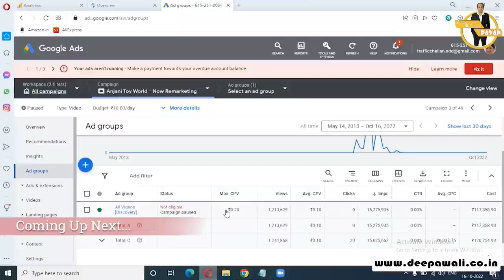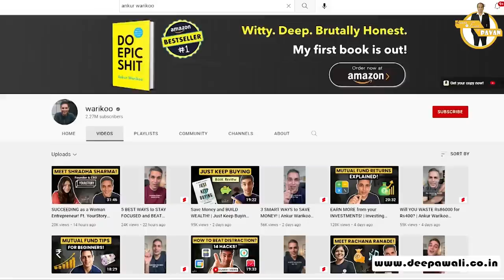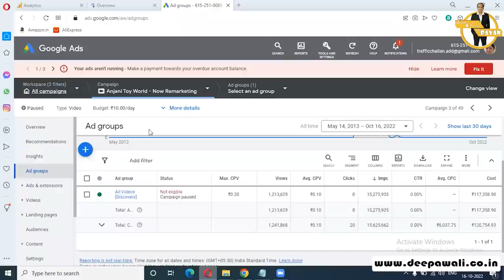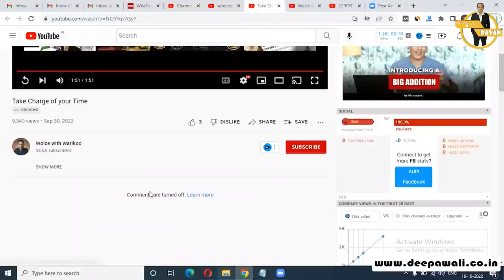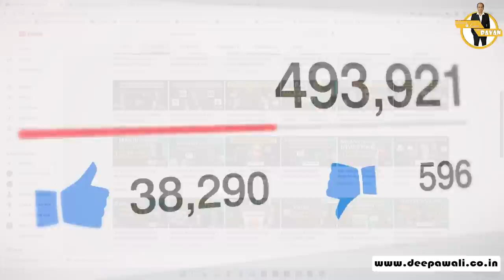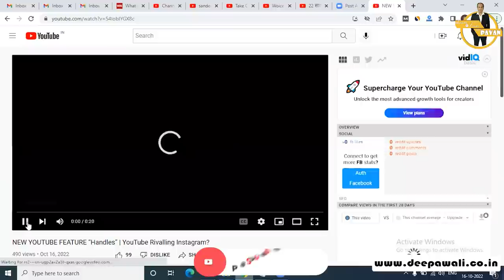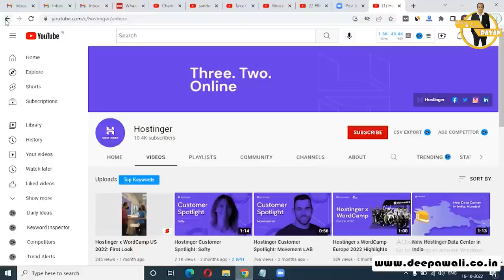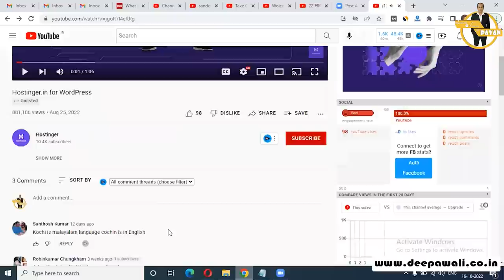Ankur Warikoo ने Google Adds की इस Trick से बनाये 2 Million Subs | Grow YouTube Channel Google Ads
Grow Youtube Channel with Google Ads | Case Study :- Ankur Warikoo Ne Google Adds की इस Trick से बनाये 2 Million Subs

Hi Friends,

In this Case study I have explained how Warikoo Channel grew from its Google Ads Strategy and I hae also show how i had failed one of my channel by Google  Ads

Bonus :-  We Will Provide Free Bonuses Worth Rs $1200 on Purchase on Any Hosting From

You Have Landed on right Video if You are Looking For

1) Google Ads
2) Ankur warikoo
3) Google Ads Impact on YouTube
4) Adwords
5) Grow YouTube Channel with Google Ads
6) Youtube Growth
7) Youtube Growth Strategy

If You have bought Hosting from our affiliate link then please send us this invoice at Apart from the discount that you have got we will provide you many valuable things.

Time Stamp
00:00 Teaser
00:47 Ankur Warikoo
01:38 Adsense Arbitraj Series
02:25 Ads Run Karne Ke Nuksan
03:00 Ankur Warikoo Ads Iritation
04:30 My Ads Data
05:01 Why Channel Failed
06:06 Ankur Warikoo Google Add Trick
09:16 How to Search Youtube Add
11:26 Google Ads Mistake
12:42 Bhuvam Bam Google Ads